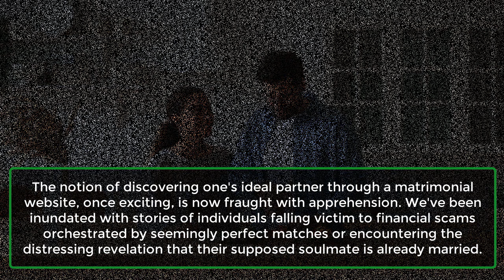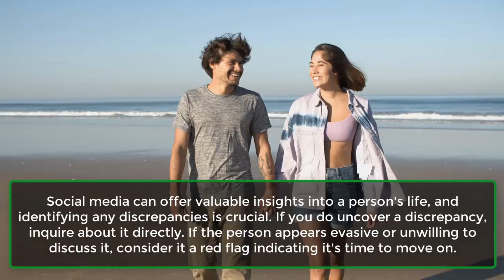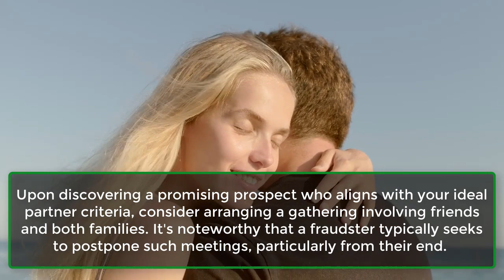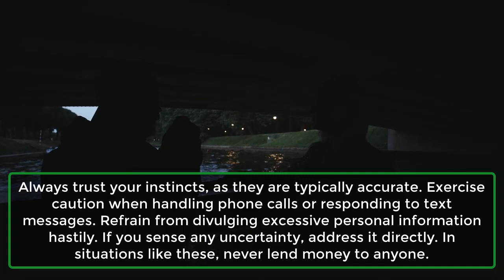Spot A Fake Person On A Matrimony Site With These Tips | Human Behaviour Psychology | Awesome Facts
Certainly, technology has undeniably simplified numerous aspects of our lives. However, alongside these conveniences, there's been a concerning trend of people exploiting online platforms, significantly impacting our digital experiences.
The notion of discovering one's ideal partner through a matrimonial website, once exciting, is now fraught with apprehension. We've been inundated with stories of individuals falling victim to financial scams orchestrated by seemingly perfect matches or encountering the distressing revelation that their supposed soulmate is already married.
Consequently, it's imperative to prioritize basic security precautions to safeguard ourselves from potential deception in this quest. Here's a guide on how to do just that.
1. Stalk Them As You Mean It.
2. Love Doesn't Happen With Just A Click.
3. Involve Family And Friends.
4. Don't Mix Personal And Emotional.
5. Mind Over Heart.